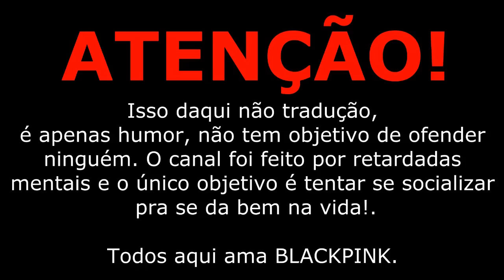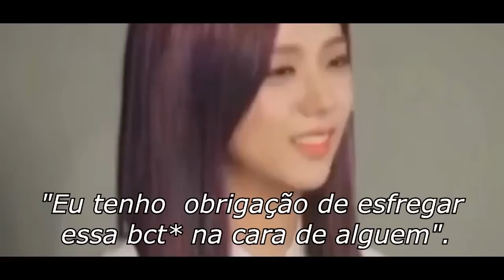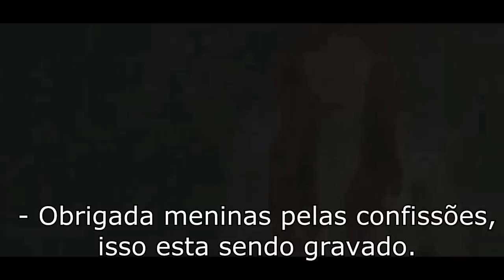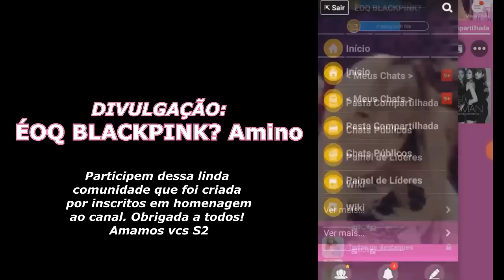Confissões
~ As melhores confissões da vida!

Vozes:
Jennie: Lua
Rosé: Sook
Lisa: Vicky
Jisoo: Ana Clara

- Edição: WTF BLACKPINK?
- Composição da paródia: WTF BLACKPINK?

➜ Assista o vídeo em 720p
➜ Músicas utilizadas: BLACKPINK BOOMBAYAH (Remix)
➜ AS SITUAÇÕES DITAS NESTE VÍDEO NÃO É REAL

By: ÉOQ BLACKPINK?